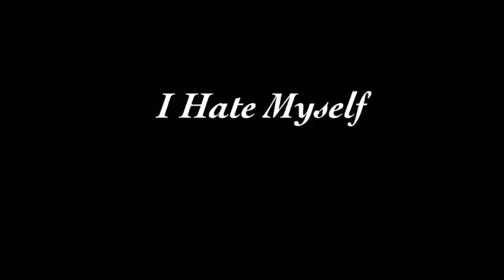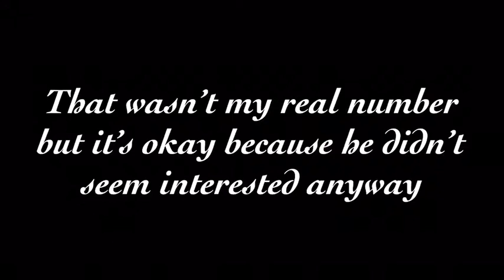Breeching Social Norms at the Drive Thru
here’s my sociology project.